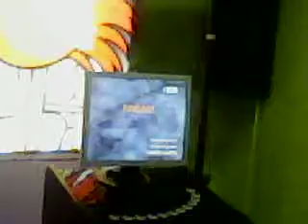pangako by kinder garden (2A criminology)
pangako ng 2A criminology